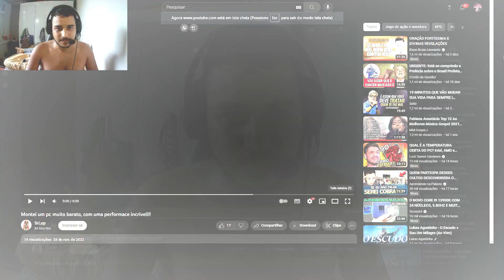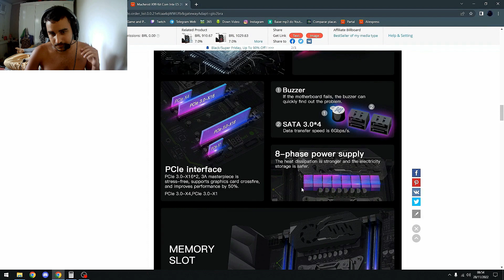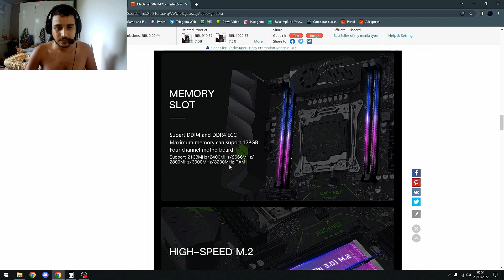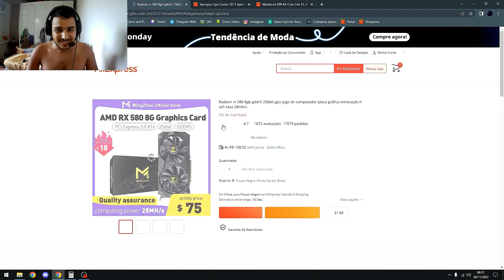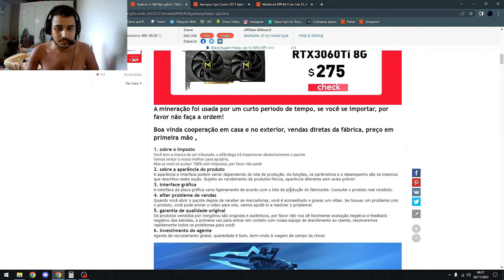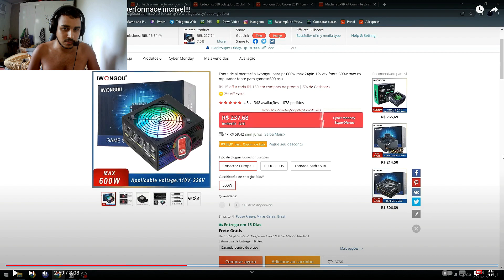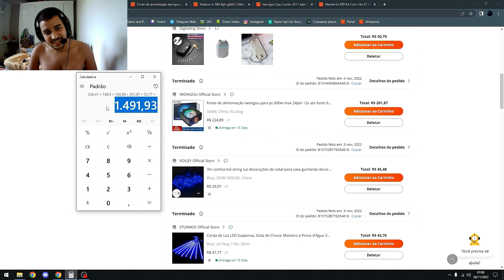REACT KIT XEON X99 PC GAMER MAIS BARATO NO ALIEXPRESS! 2X MELHOR DO QUE NO BRASIL ALL JOGOS@lupdudy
💥 COMPRE SEU NOTEBOOK PC GAMER OU PLACA DE VÍDEO NA CABRAL TEC: LINK DA LOJA VIRTUAL NA OLX COM 12X SEM JUROS!